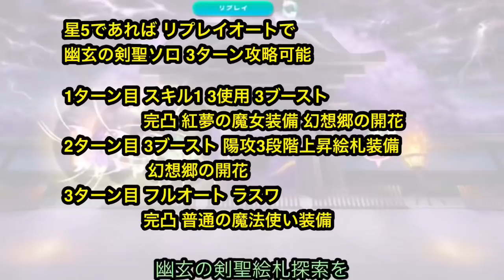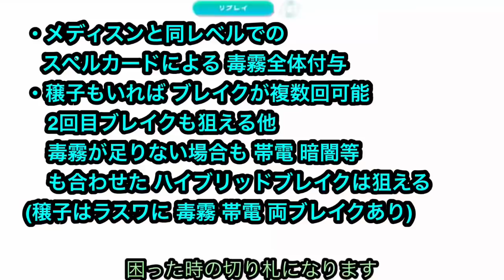【東方ロストワード】1.5周年記念 引きなおし おいのり おすすめキャラ5選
(概要)
10月30日 0時より
引きなおし おいのりが開催されます